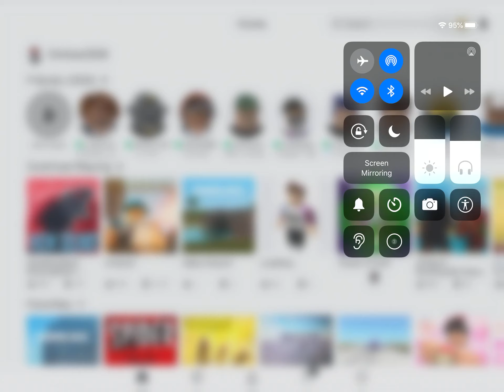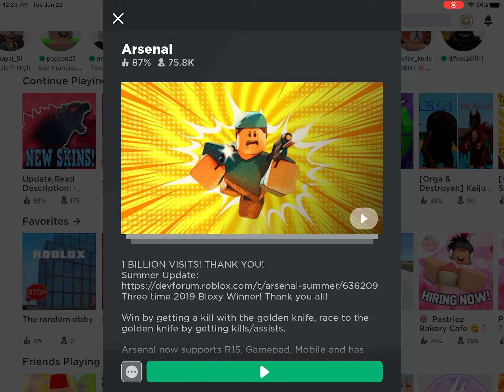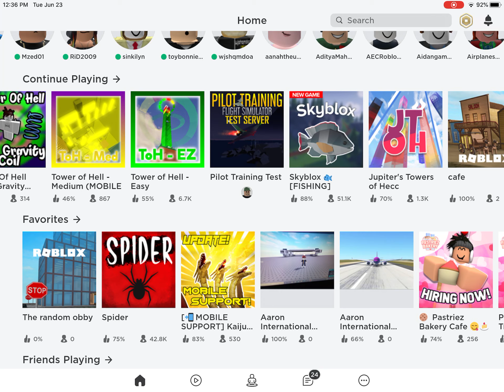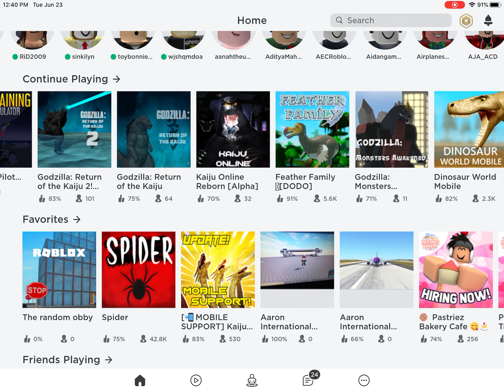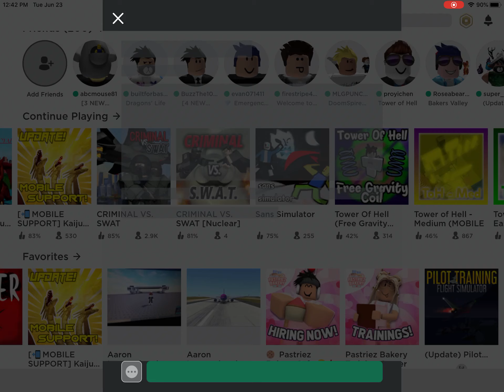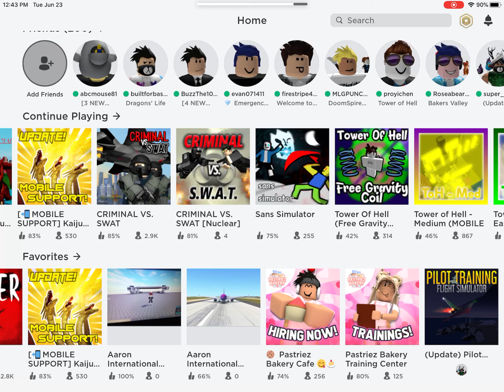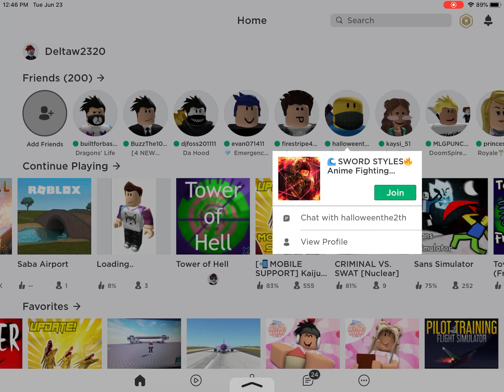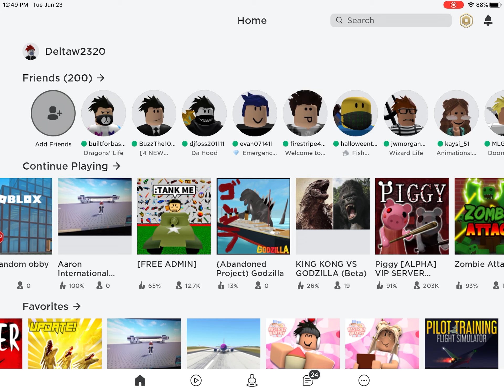A random day of roblox. Part 1”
A random day of my roblox career! Also there will be a vid with my friend John soon.